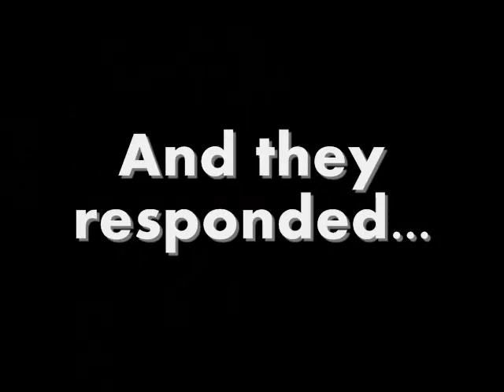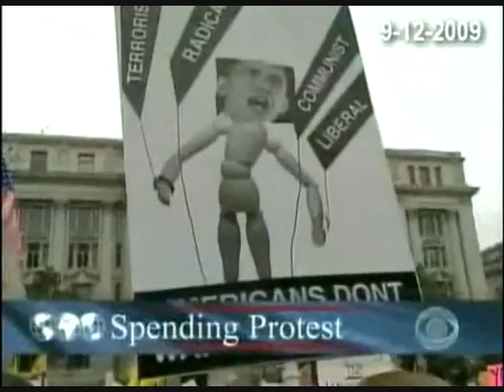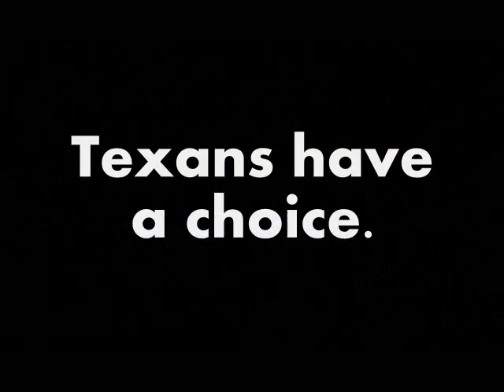Time To Choose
Texans! The time is on us to choose how we will live. This video should help you make your choice.